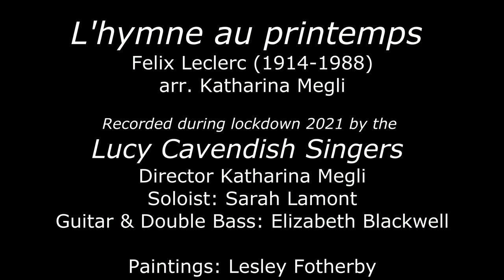L'hymne au printemps by Felix Leclerc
L'hymne au printemps
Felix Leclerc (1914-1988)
arr. Katharina Megli

Lucy Cavendish Singers
Director: Katharina Megli
Soloist: Sarah Lamont
Guitar and Double Bass: Elizabeth Blackwell

Recorded individually by each singer during Coronavirus lockdown.
Sound mixing by Elizabeth Blackwell

TEXT & TRANSLATION
L’Hymne au Printemps   Hymn to Spring

Les blés sont mûrs et la terre est mouillée,
Les grands labours dorment sous la gelée.
L'oiseau si beau, hier, s’est envolé;
La porte est close sur le jardin fané...

Comme un vieux râteau oublié
Sous la neige je vais hiverner,
Photos d'enfants qui courent dans les champs
Seront mes seules joies pour passer le temps;

Mes cabanes d'oiseaux sont vidées,
Le vent pleure dans ma cheminée
Mais dans mon coeur je m’en vais composer
L'hymne au printemps pour celle qui m'a quitté.

Quand mon amie viendra par la rivière,
Au mois de mai, après le dur hiver,
Je sortirai, bras nus, dans la lumière
Et lui dirai le salut de la terre...

Vois, les fleurs ont recommencé,
Dans l'étable crient les nouveaux-nés,
Viens voir la vieille barrière rouillée
Endimanchée de toiles d'araignée:

Les bourgeons sortent de la mort,
Papillons ont des manteaux d'or,
Près du ruisseau sont alignées les fées
Et les crapauds chantent la liberté.

The grain is ripe and the earth is damp
The furrows sleep below the frost
The bird, so beautiful yesterday, has flown away
The door is shut on the faded garden.

Like an old forgotten rake
Beneath the snow, I’ll hibernate.
Photos of children running through the fields
Will be my only joys to pass the time.

My birdhouses are empty,
The wind howls in my chimney,
But in my heart I shall compose
The hymn to spring, for her who left me.

When my love comes by the river
In May, after the hard winter
I’ll go outside, bare-armed, into the light
And I’ll tell her of earth’s greeting.

See, the flowers have begun again,
New-borns are crying in the stable.
Come and see the old rusty fence
Adorned with spiders’ webs.

Buds are emerging from their dead sleep,
Butterflies are mantled in gold.
Fairies line the stream,
And the toads are singing of freedom.